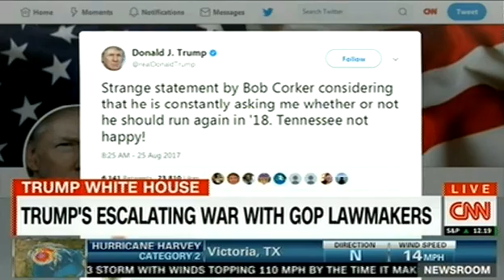TRUMP'S ESCALATING WAR WITH GOP LAWMAKERS ON CNN Breaking News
The Cable News Network is an American basic cable and satellite television news channel owned by the Turner Broadcasting System division of Time Warner. It was founded in 1980 by American media proprietor Ted Turner as a 24-hour cable news channel.

CNN News, CNN International TV, CNN International News, CNN TV, CNN TV Live, CNN Live, CNN Breaking News, CNN Videos, CNN Video,
CNN Channel, CNN, Breaking News, News, Today News, Standing By For Clinton To Speak, Live CNN, CNN Live Now,

US Election, American choice 2017, US Election News, American choice, London Attack, London terror Attack

watch cnn live free, cnn streaming
cnn newsroom
cnn radio live
cnn channel
live cnn cnn com live
live cnn news
cnn international live
watch cnncnn news live stream
cnn news app
cnn live stream free
cnn on direct tv watch cnn live
cnn live tv

cnn tv
cnn international
cnn live today
cnn tv live
cnn live
cnn news
cnn news live
cnn live stream
cnn live news
news cnn
cnn new
cnn online

Donald Trump Rally Green Bay Wisconsin, Donald Trump To endorse Paul Ryan Obama press conference 8/4/16, CNN Libertarian Town Hall 8/3/16 , Trump isn't backing Paul Ryan or John McCain 8/2/16 , Obama wants GOP to stop supporting Trump 8/2/16, Russian helicopter shot down in Syria 5 dead, CNN Live,
trump news
trump for president
donald trump news
donald trump for president
donald trump campaign
donald trump news today
donald trunp

trump news
trump for president
donald trump news
trump news today
trump donald